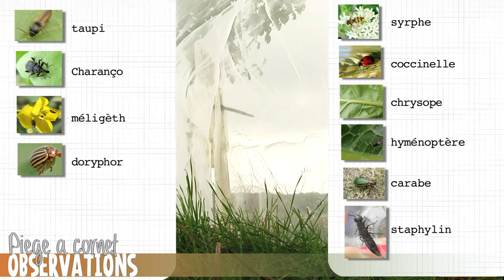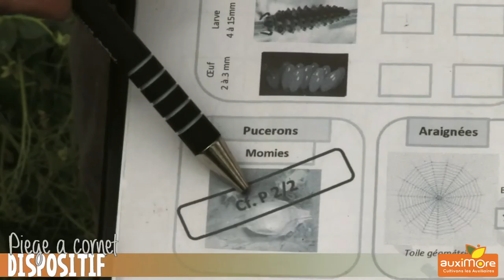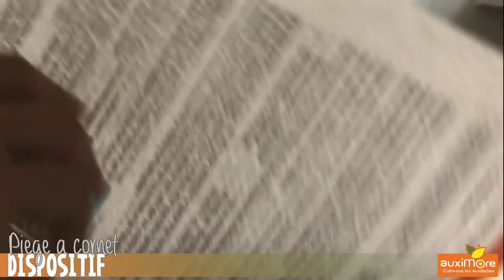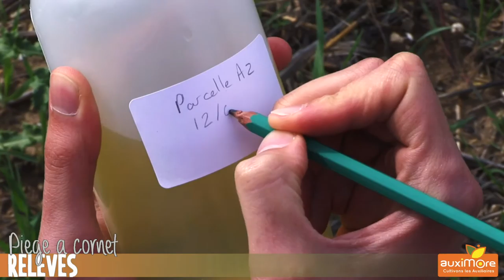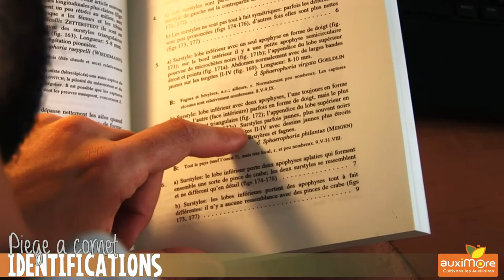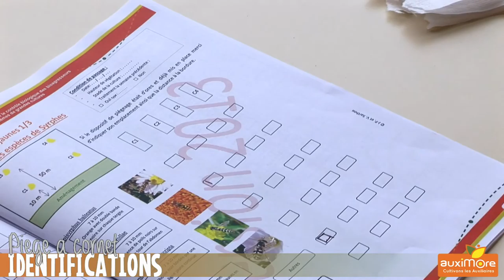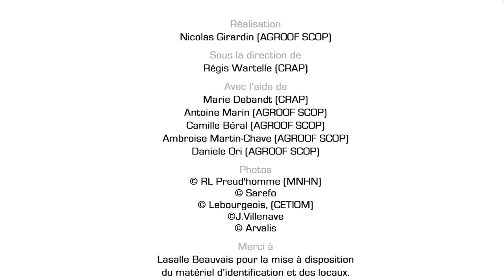le piège à CORNET - tutorial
Film sur les protocoles de capture d'insectes.
Réalisé dans le cadre du projet AUXIMORE pour Agroof SCOP.
Réalisation : nicolas Girardin